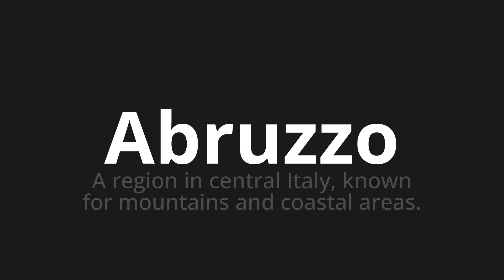How to pronounce Abruzzo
Master the Pronunciation of 'Abruzzo Which Means Abruzzo' - which means : A Region in Central Italy, Known for Mountains and Coastal Areas. 📝 with @PizzaPronunciation 🎓🗣️ - [Your Guide to Italian]

Learn to pronounce 'Abruzzo' perfectly in Italian with our easy and engaging tutorial by @PizzaPronunciation! 📖📽️ In this comprehensive video, we provide you with native speaker examples 🗣️👂 and phonetic breakdowns 🎵 to ensure you get the pronunciation just right.

How to say Abruzzo in Italian